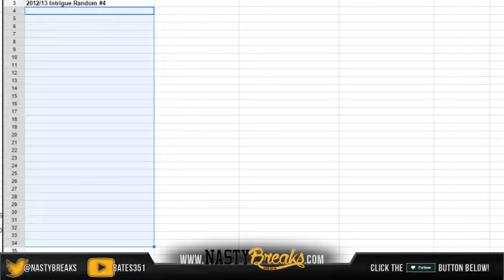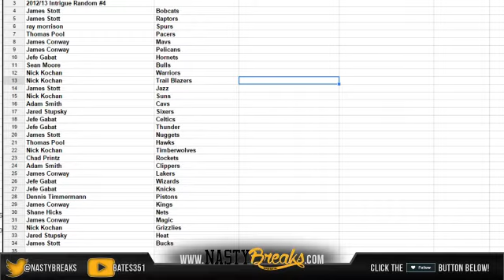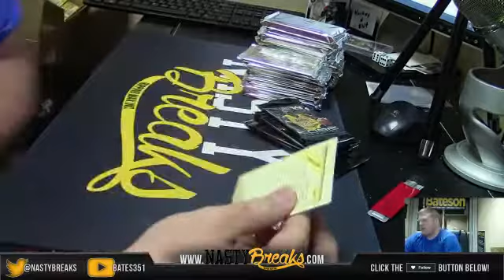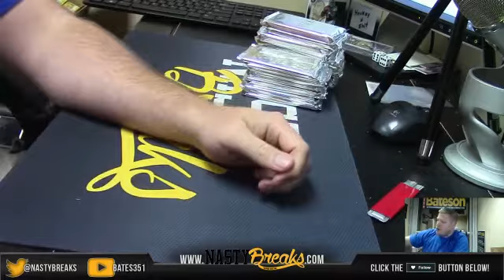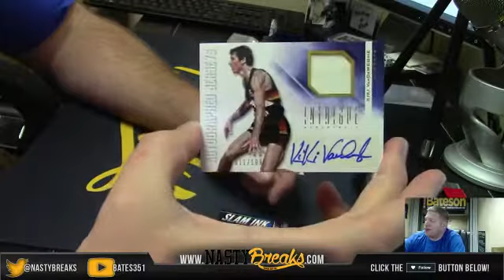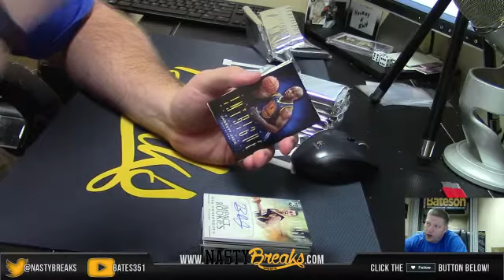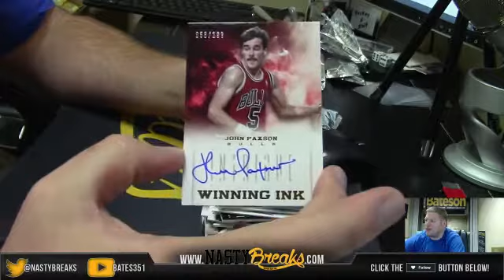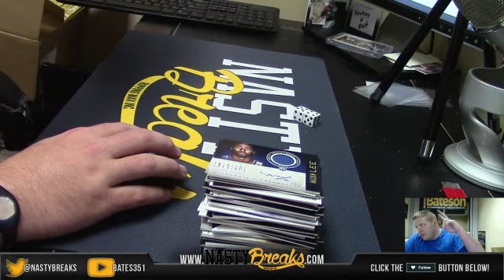2012 13 Intrigue Basketball Full Case Random #4